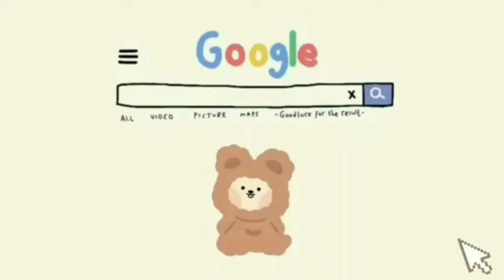🧸New Free Gifts🧺 Free House🌱Toca Boca Ideas Aesthetic [House Design] Tocalifeworld | Makeover✨